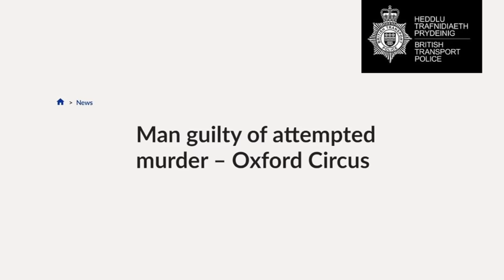Violent criminal SAVED from deportation PUSHES commuter on tracks as immigration fury RATTLES Labour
A man convicted of attempted murder has been found to have been a serial violent criminal who was supposed to have been deported at the time he committed the crime - but he had lodged an appeal which meant he could remain free in the country.